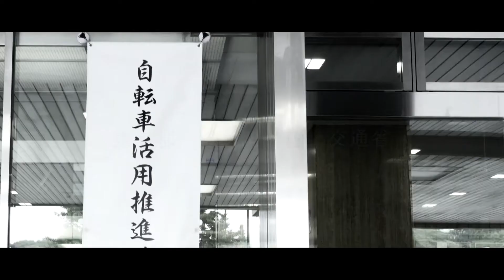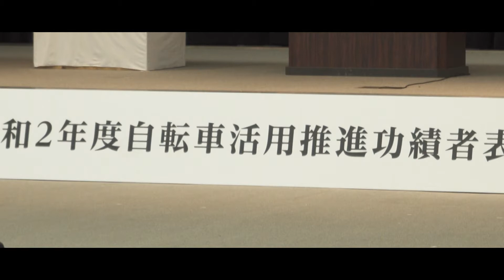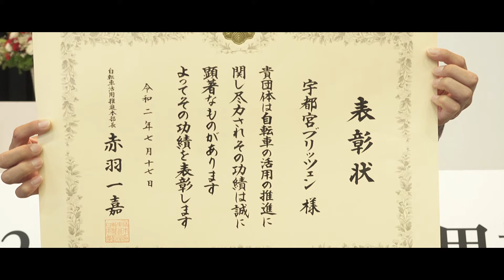国土交通省 令和2年度自転車活用推進功績者表彰式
国土交通省 令和2年度自転車活用推進功績者表彰式にて宇都宮ブリッツェンが表彰されました。
今後も宇都宮ブリッツェンは自転車を通じて皆様の交通安全と地域活性に貢献していきます。

★宇都宮BLITZEN(ブリッツェン)とは
栃木県宇都宮市をホームタウンとする地域密着型プロスポーツチーム

☆宇都宮ブリッツェンホームページ(グッズ情報もこちらから!!)
☆宇都宮ブリッツェンのSNS☆フォローをお願いします！